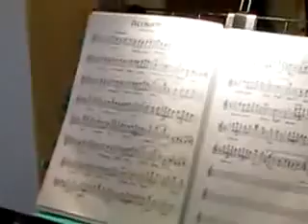Acercate mas - Vittorio Nicastri sax